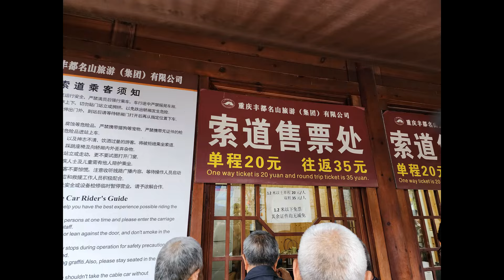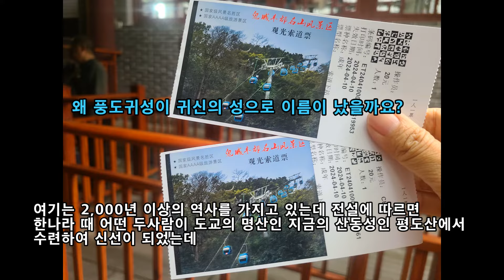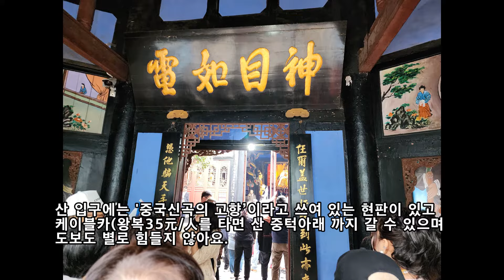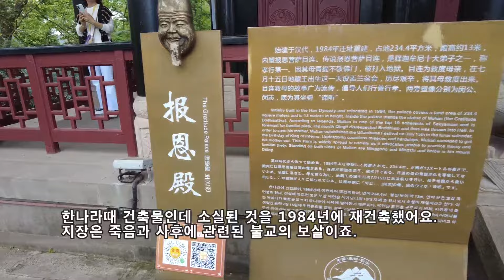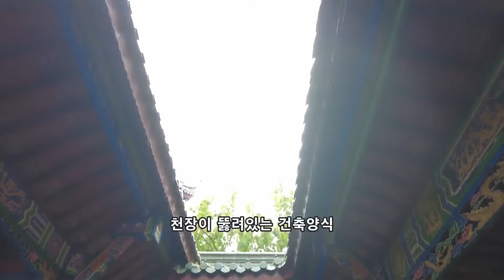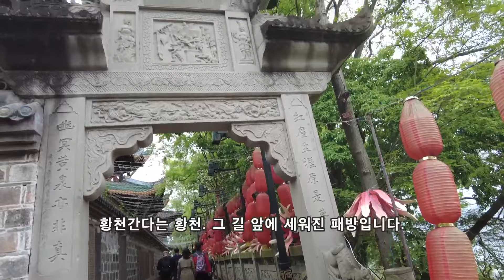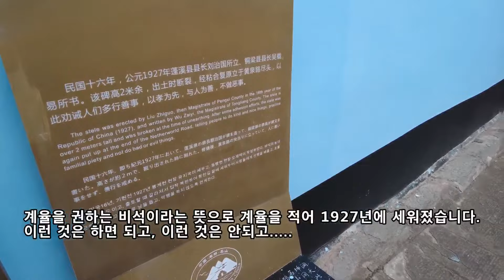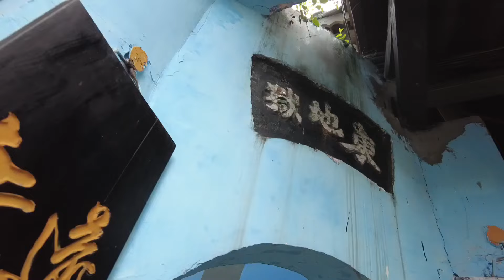[알고가요! 중국여행!] 양쯔강 크루즈, 2,000년 역사의 귀신의 마을, 저승의 입구, 풍도귀성(丰都鬼城)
풍도귀성 丰都鬼城

중경에서 장강삼협으로 향하는 물길에 위치한 첫 번째 경관으로 배산임수의 고성(古城)입니다.
풍도현에 위치하여 풍도귀성이라 불리며 국가 4A급 관광지입니다.
여기는 2,000년 이상의 역사를 가지고 있는데
전설에 따르면 한나라 때 어떤 두사람이 도교의 명산인 지금의 산동성인 평도산에서 수련하여 신선이 되었는데
1)우연한 기회에 그 두사람을 저승의 왕이라 부르게 되면서 그들이 수련한 평도산을 ‘귀신의 마을, 귀도(鬼都)’라 부르게 되었습니다.
2)이곳은 서유기, 요재지이 등의 문학작품에서 이곳을 죽음을 맞은 영혼들이 머무르는 곳으로 자주 거론되어 더욱 명성을 얻게 되었으며
3)후에 사람들은 갖가지 상상력을 더해서 저승의 입구가 이곳에 있는 것처럼 신비한 곳으로 세상에 알려지게 되었다.

지금의 풍도귀성은 사람들이 창조한 지옥의 모습을 하고 있으며 지옥에 있다는 염왕전(閻王殿), 귀문관(鬼門關), 음양계(陰陽界), 18층지옥 등을 만들어 놓았습니다.